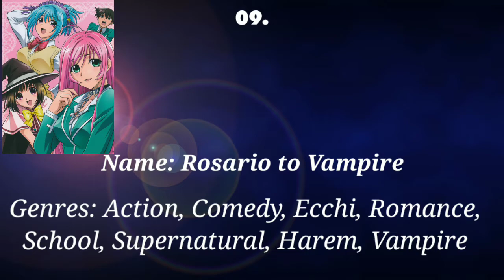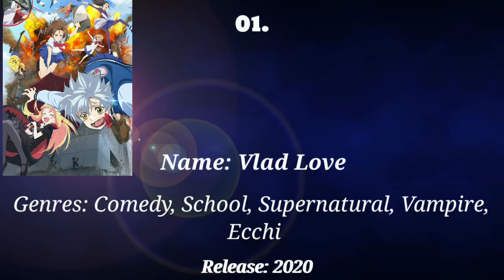Top 10 Vampire/Romance Anime [HD]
Hey guys welcome to Anime TV                      ✨            💖You Tube Channel ❤️           ✨

I Hey guys what's up 👋 I'm back with another news about Top 10 anime contain. I really appreciate it thank you very much 🤗. If I mistake something please help me to fixed that problem ✨. It's all depends on your support guys. Your support is the greatest treasure I have 💖.

And let Me know what are your thoughts about the video.🤔🤔

If you are new to this anime world click here and watch all Anime's from here ⬇️⬇️⬇️

⭐ Support to the channel for more Anime Contains. Don't forgot to join your Facebook group (Anime Life)